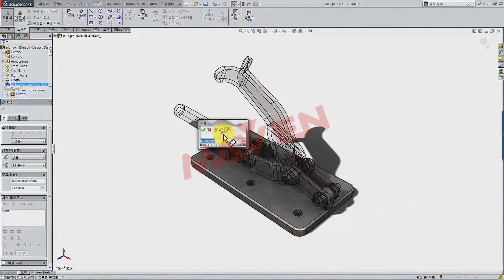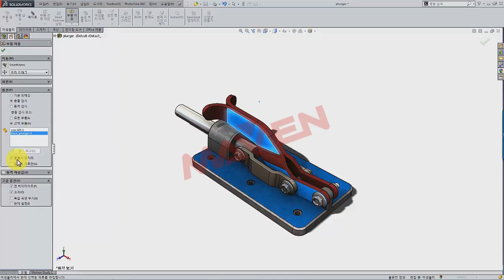[메이븐] 솔리드웍스, 3분이면 돼! - (17) 간섭탐지 및 충돌검사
*솔리드웍스, 3분이면 돼! - (17) 간섭탐지 및 충돌검사

3분만에 배우는 SOLIDWORKS TIP&TRICK, 열 일곱번째 강의!
간섭탐지 및 충돌검사를 알아봅시다~